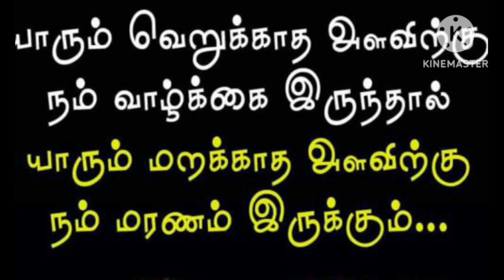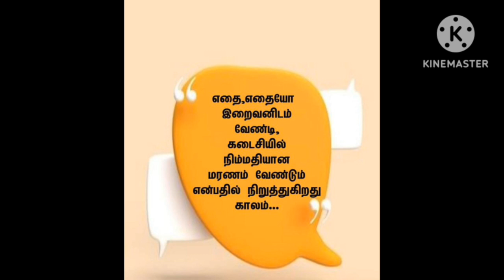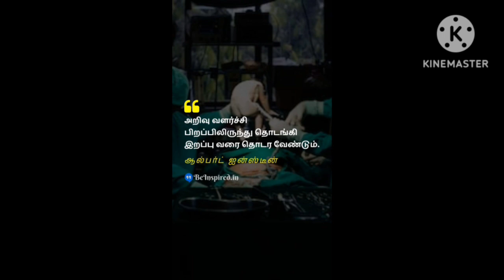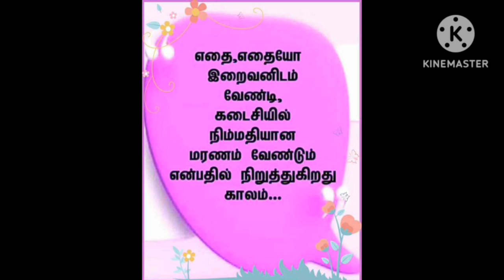வாழ்வியல்# மரணம்# பயமின்றி வாழ்வோம்# ஒவ்வொரு நாளும் மகிழ்ச்சியாக மரணம் நிச்சயிக்கப்பட்ட ஒன்று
சாவே உனக்கு ஒரு சாவு வந்து சேராதோ
கண்ணதாசன்
வந்த வேலை முடிந்தவுடன் செல்ல வேண்டும் உலக நீதி
மரணம் ஒரு இனிமையான இசை போல இருக்க வேண்டும்